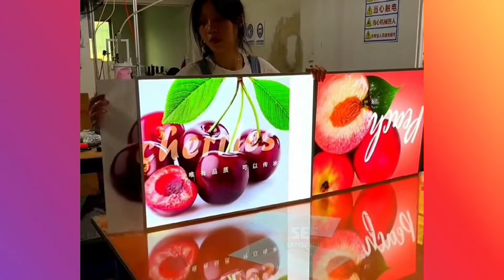Satisfying & Relaxing - The Art of Pure Satisfaction ▶1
Satisfying videos are videos that are designed to be visually or emotionally pleasing, often featuring slow-motion footage or close-up shots of actions or processes that are aesthetically pleasing or calming to watch. These videos can include a wide range of content, such as cooking, crafting, art, and more.

Some popular types of satisfying videos include:

ASMR (Autonomous Sensory Meridian Response) videos: These videos often feature soft, soothing sounds or visuals that are designed to trigger a tingling sensation in the head and spine.

Slow-motion videos: These videos showcase actions or processes in slow motion, allowing viewers to see the details of the action more clearly.

"Unboxing" videos: These videos feature people opening packages and showcasing the contents, often with a focus on the packaging itself.

"Cleaning and organizing" videos: These videos feature people tidying up and organizing their spaces, often with an emphasis on the transformation from cluttered to clean.

"Crafting" or "DIY" (do-it-yourself) videos: These videos showcase people creating or building something, often with a focus on the materials and techniques used.

Satisfying videos can be found on many video-sharing platforms, including YouTube and TikTok. They are often used for relaxation or as a form of stress relief, and many people find them calming and enjoyable to watch.